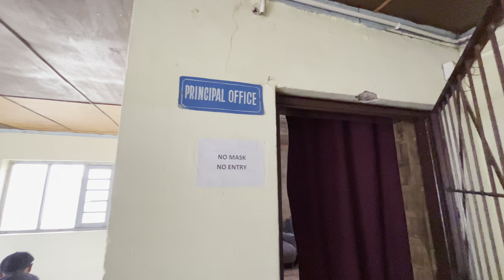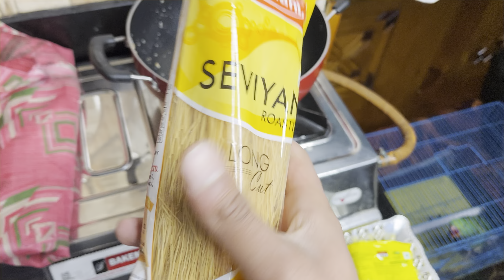Ramadan Special Iftaar 😍 || With My Family